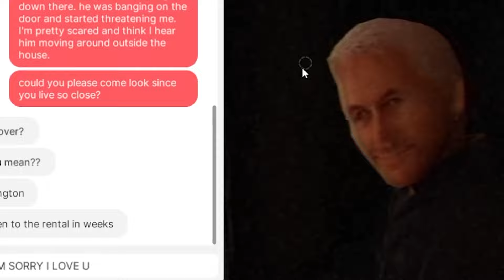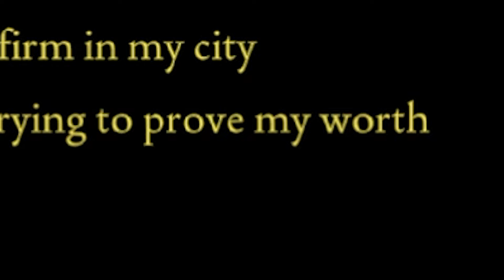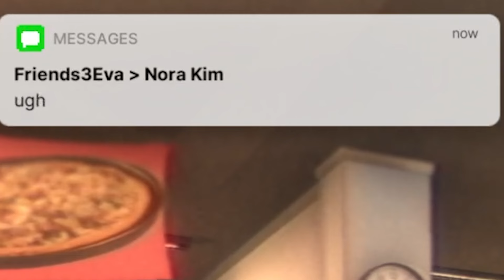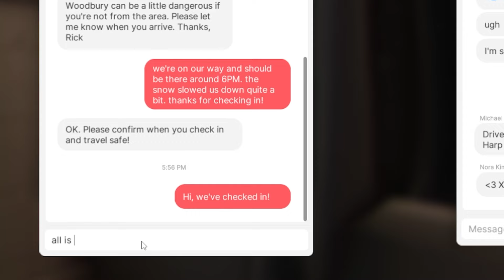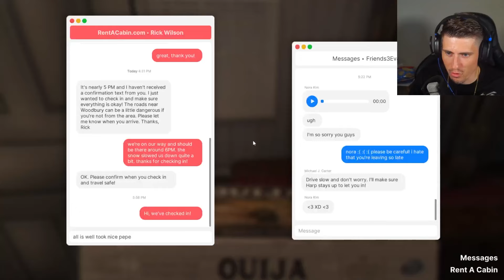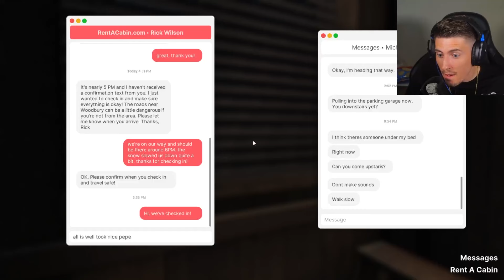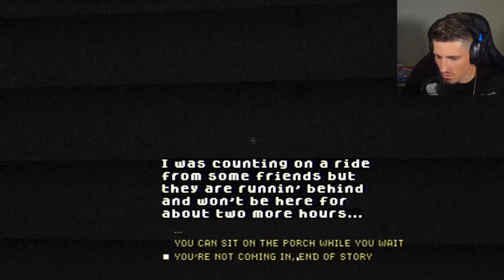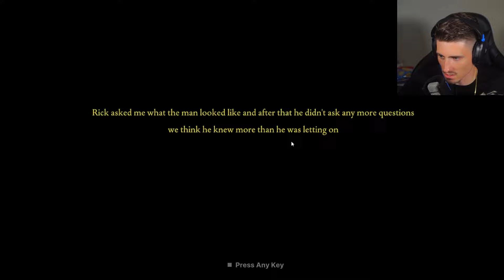Fears To Fathom: Woodbury Getaway